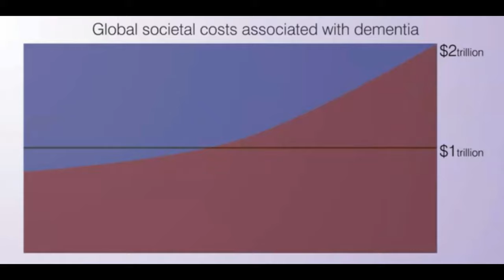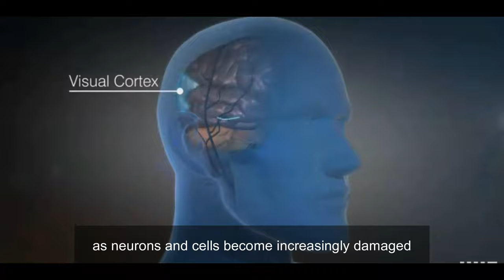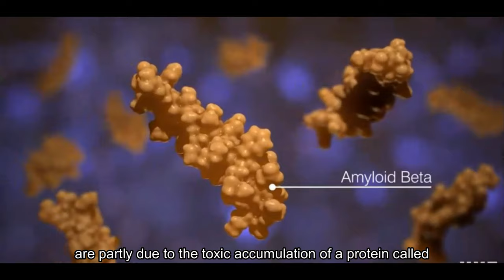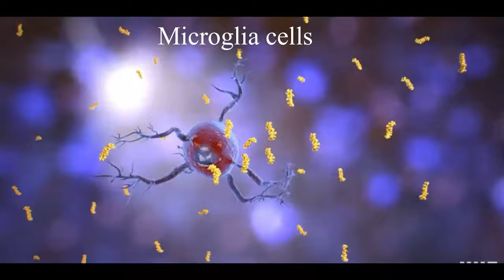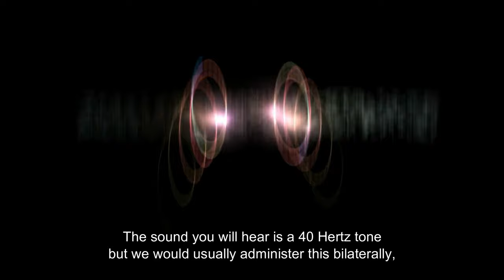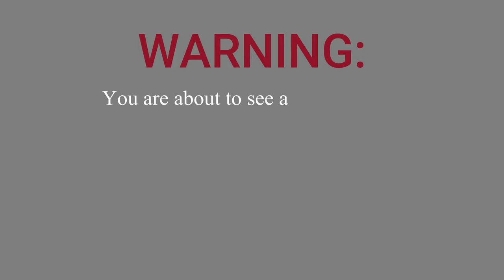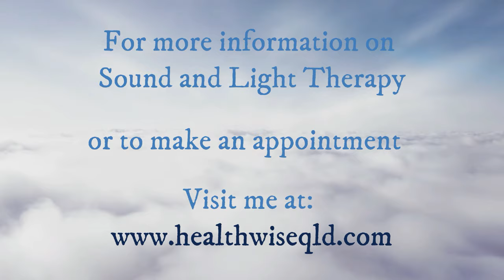Sound and Light FREQUENCIES in Dementia - the Healing Power of 40 Hertz and GAMMA RHYTHMS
There is no cure for Alzheimer’s disease - but bathing patients in flashing light and pulsing sounds both tuned to a frequency of 40 hertz might reverse key signs of Alzheimer’s in the brain, according to a paper published in Cell and studies currently being undertaken around the world.

The initial work was done in mice with genetic alterations that doomed them to develop key symptoms and pathology of Alzheimer’s disease. One batch of mice formed neurofibrillary tangles inside their neurons—dysfunctional knots of a protein called tau that can lead to the cell’s death. Another batch of the mice developed amyloid beta plaques—sticky heaps of protein that dam the flow of communication between neurons. All the mice also had a third hallmark of the disease—irregular brain activity in the gamma range of brain waves that oscillate between 30 and 100 times a second.

In 2015 neuroscientist Li-Huei Tsai, director at MIT, was working on an experiment to manipulate that brain activity by flashing a white light at these mice. Like light strobes, our brains flicker. Brain waves are generated when large groups of neurons oscillate on and off together. Neurons encode our thoughts and actions and senses in this rhythmic electrical flutter. So when Tsai tuned her light to flash 40 times a second, or 40 hertz, and flickered it at the mice, their brains flickered back—generating gamma waves at a corresponding 40 hertz. Then, something unexpected happened.

When Tsai dissected the mice brains afterward, the amount of amyloid plaques and tau tangles in the mice that saw the light had plummeted. “It was the most remarkable thing,” Tsai says. “The light flicker stimulation triggers a tremendous microglia response. These are the brain’s immune cells that clear cell debris and toxic waste including amyloid. They’re impaired in Alzheimer’s disease, but [the light] seems to restore their abilities.”

This clearing-out process only happened in the visual cortex where the brain processes light information. To get these effects to penetrate deeper into the brain, she added a clicking sound like a dolphin’s chirrup that also had a 40-hertz frequency. When the mice sat in a room with both the flashing light and the droning sound for an hour day, seven days in a row, amyloid plaques and tau tangles began falling in not just the audio and visual cortices but the prefrontal cortex and the hippocampus as well. “This was one of the big jumps in the new paper,” Macauley says. “These are the learning and memory centers of the brain. And there was about a 40 or 50 percent decrease in amyloid and tau levels. It’s an absolutely impressive feat.”

That showed when Tsai put the mice through a set of cognitive tests. In one, where the mice were given a familiar and an unfamiliar object to explore, mice that didn’t get the treatment acted as though they’d never seen the familiar object. “That shows some memory problems,” Tsai says. Mice that saw the light and heard the sound spent about two thirds of the time that untreated mice did examining the familiar object. “It was unbelievable,” Tsai says. “This is the first time we’ve seen that this noninvasive stimulation can improve cognitive function. It’s not a drug or an antibody or anything, it’s just light and sound.”

One possible explanation for this is brains with Alzheimer’s have irregular, often hyperactive, neurons, says Jorge Palop, a neurologist at the University of California, San Francisco, who did not work on the study. By providing the brains with a steady and regular beat, the repeating light and sound might work as a kind of metronome for brain activity. “This could be like resetting the mice every day and correcting some of this abnormal activity that they have,” he says. “Then downstream of that are all these beneficial effects.”

Whilst this is NOT A CURE for dementia - it sure is some ground breaking work in search for a treatment that is cost effective, simple, accessible and effective.

I do hope one day, we find a cure for this horrible disease that affects way too many people.